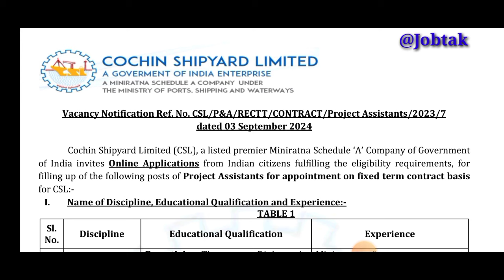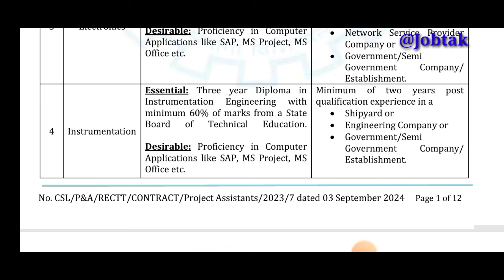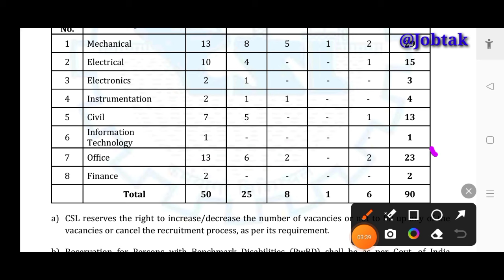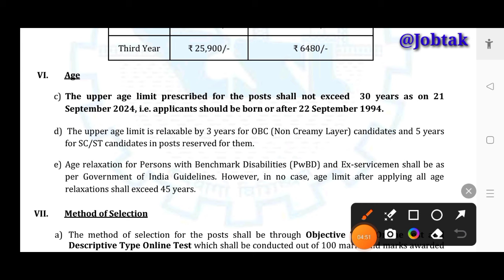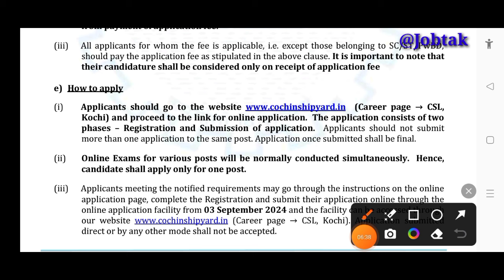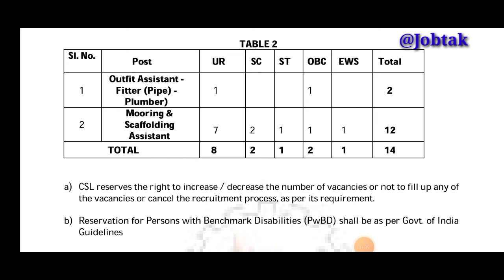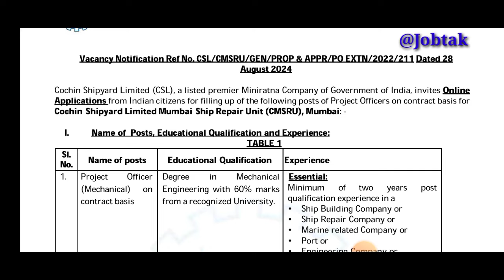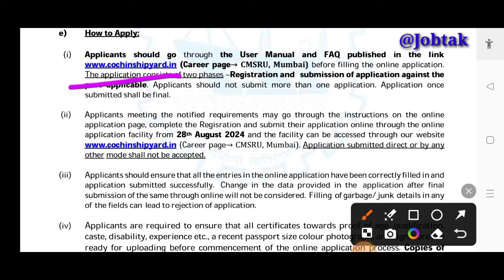Cochin Shipyard Ltd Recruitment 2024 | ITI/Diploma/Degree,CSL Vacancy | Cochin shipyard New Vacancy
About Video: Cochin Shipyard Ltd Recruitment 3 Years Contract Basis Job for ITI, Diploma, BE, BTech, Graduate.Cochin Shipyard Ltd Recruitment 2024 | ITI/Diploma/Degree,CSL Vacancy | Cochin shipyard New Vacancy